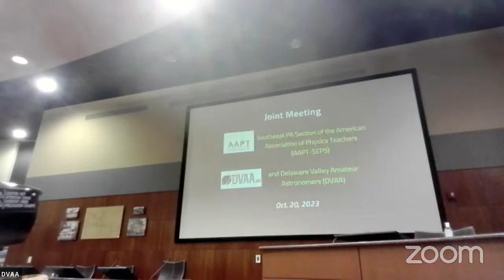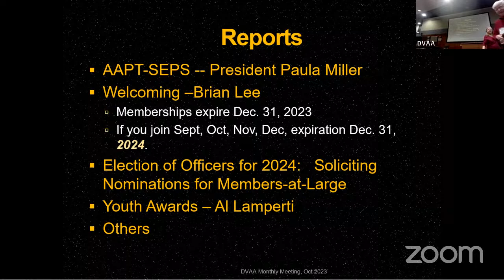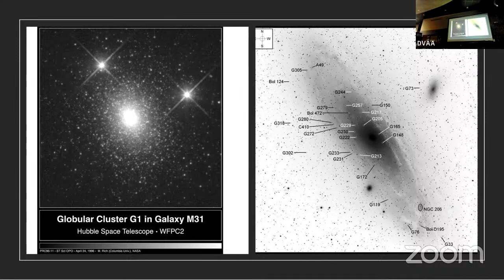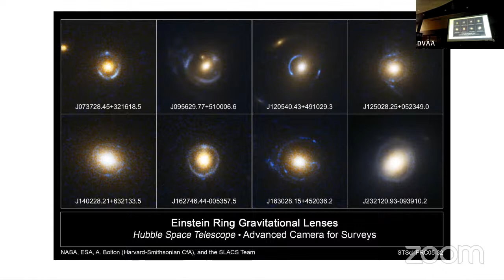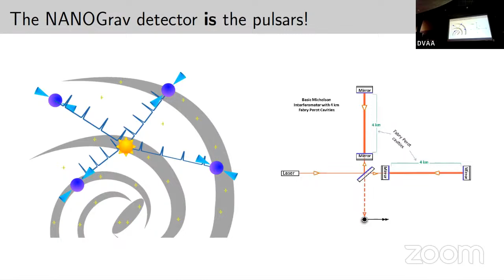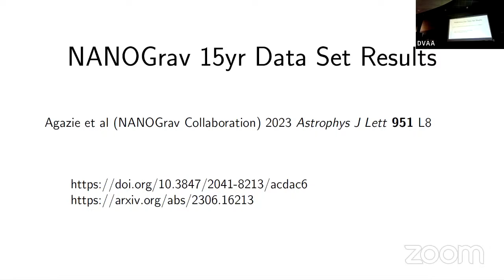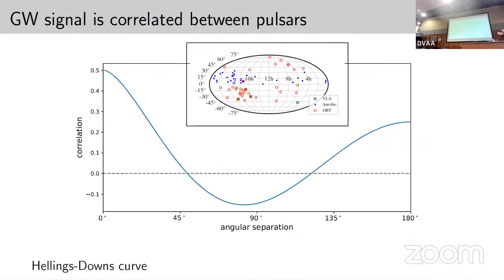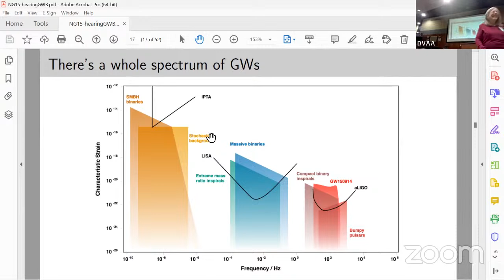DVAA & AAPT SEPS October 2023 meeting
October 2023 meeting of the Delaware Valley Amateur Astronomers and the Southeast PA Section of the American Association of Physics Teachers.  Invited speaker: Dr. Paul T. Baker, Widener University, on NanoGrav's detection of gravitational waves, plus Len Jensen on the Local Galactic Group.